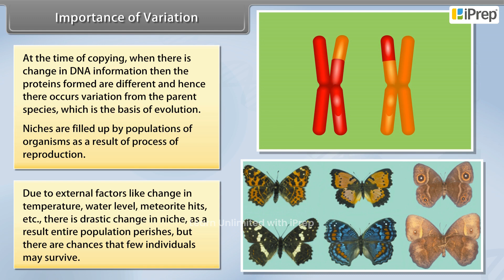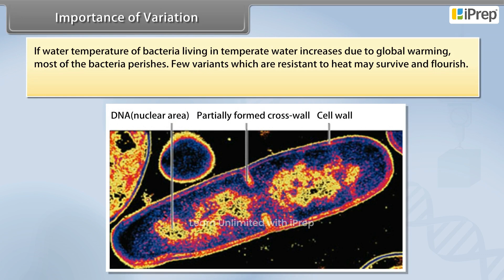Importance of Variation | How Do Organisms Reproduce? | Science| Cl 10 iPrep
In this video, we have explained (Importance of Variation), an important concept in the chapter, (How Do Organisms Reproduce?) from (Science) for (Class 10).
iPrep offers rich and comprehensive learning content for Nursery to 12th including:
- Chapter-Wise Assessments
- Syllabus Books
- Notes
- Simulations
- Co-curricular Courses
- Career Orientation